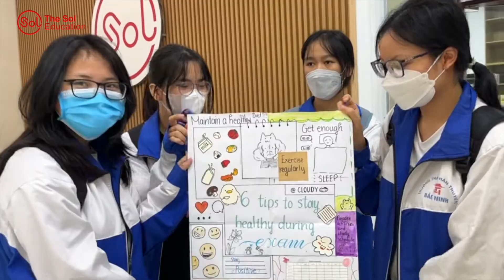Trung tâm luyện thi IELTS Bắc Ninh The SOL Education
Tự hào là Trung tâm luyện thi IELTS chuyên sâu CHẤT LƯỢNG CAO kết hợp đào tạo Kỹ năng sống toàn diện cho học sinh, The SOL Education Bắc Ninh mang đến cho các bạn một môi trường học tập HIỆN ĐẠI, HIỆU QUẢ và THỎA SỨC SÁNG TẠO.
Luyện thi IELTS Bắc Ninh - Top trung tâm IELTS Bắc Ninh.
Xem thêm thông tin về The SOL Education Bắc Ninh tại